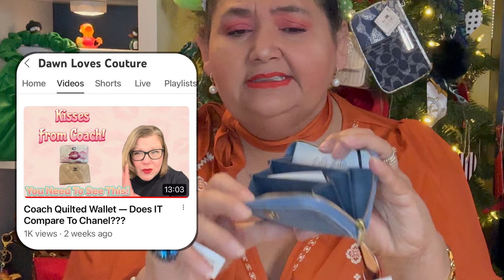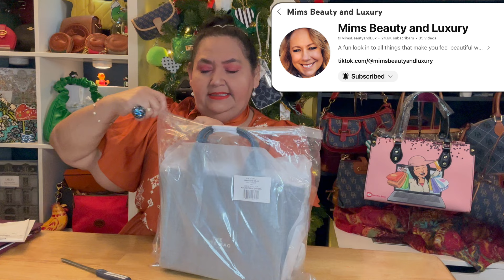Denim HAUL UNBOXING ||COACH|| MARC JACOBS || DIOR||HENRI BENDEL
A Denim Haul: It's an Easter Treat! - By Dee Dee Bean

I am Dee Dee Bean, a fashion enthusiast, and today I am thrilled to share with you my latest finds in the world of denim. Easter  🐣 is just around the corner and what better way to celebrate than with a haul of some of the best denim pieces out there. So, sit back, grab a cup of coffee, and let's dive into this Easter denim haul.

“Denim Revolution “👖
Denim is one of those timeless materials that never seems to go out of fashion. From the classic blue jeans that have been a staple in wardrobes around the world for decades to the more modern interpretations like denim jackets, skirts, and even accessories, like HANDBAGS denim is a versatile material that can be worn in a myriad of ways.

But, denim is not just about fashion. It's about comfort, durability, and often, memories.

Who doesn't have that one pair of jeans that they've worn to threads, but simply can't part with? Or that denim jacket that's seen you through countless adventures?  And especially that Denim Handbag that reminds yiunof family.
Denim, in many ways, tells our story.

“The Denim Haul”👖🛍️
This Easter, I decided to treat myself to a denim haul. I've been scouring the shops and online stores for the best denim pieces to add to my Handbag Collection . Here's what I've found:

MARC JACOBS: The Tote Crystal Denim
DIOR: Denim Lipstick Case
COACH: Denim Wristlet Accessories, Penn Crossbody, Essentials Wallet, Lips 👄 Cosmetic Case
HENRI BENDEL: Glitter Ring

Other Previously Hauled :
COACH: Denim Brynn Sandals, Cassie 19 Denim, Coach Soft Tabby Denim, Heart Shape Quilted Denim handbag,
Denim Quilted Card Case, Denim Wallet
SHEIN: Denim blouses, Denim Dresses

Now that we have our denim pieces, it's time to put together some outfits. With denim, the possibilities are endless. Pair your jeans with a simple white tee and sneakers for a casual, laid-back look. Or dress them up with a blouse and heels for a night out. Or dont forget thise Denim Coach Sandals. The denim jacket can be thrown on over pretty much anything, while the denim skirt is a statement piece that speaks for itself.

Final Thoughts
There you have it, my Easter denim haul. I hope this Video has inspired you to add some denim to your wardrobe this season. Remember, fashion is all about expressing yourself and having fun. So, don't be afraid to experiment with different styles and find what works best for you. Happy Easter and happy shopping!

About Dee Dee Bean
I am Dee Dee Bean, a lover of fashion, travel, and all things beautiful. I am always on the hunt for the next big thing in fashion and love sharing my finds with you. Until next time, stay stylish!

2)Thanks for Considering Tipping your Host: 💵

📬💌📦FOR HAPPY MAIL or for HONEST Product Reviews :📦💌📬
Dee Dee Bean
4950 E Houston St.